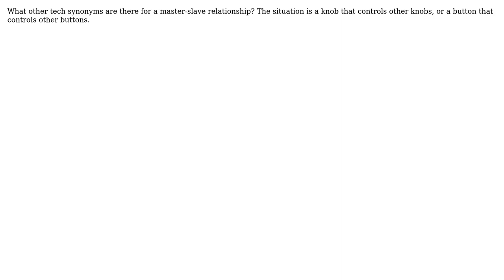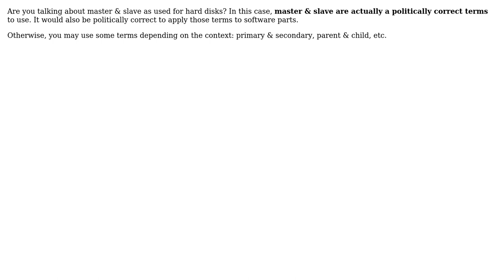Software Engineering: Master, Slave: Politically Correct Version (3 Solutions!!)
Software Engineering: Master, Slave: Politically Correct Version

With thanks & praise to God, and with thanks to the many people who have made this project possible! | Content (except music & images) licensed under CC BY-SA | Music | Images & others | With thanks to user FrustratedWithFormsDesigner user Eric King user Dynamic user Dan Rosenstark user Arseni Mourzenko and the Stack Exchange Network Trademarks are property of their respective owners. You are responsible for your own actions.